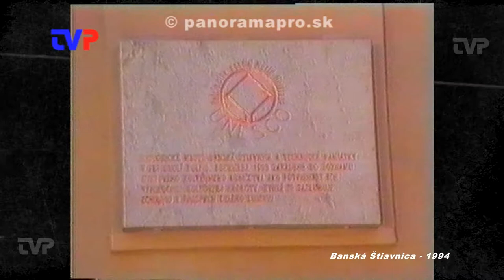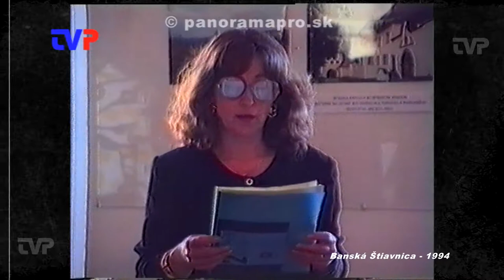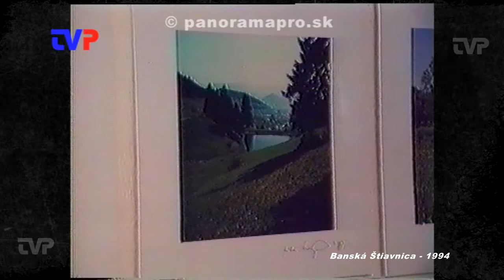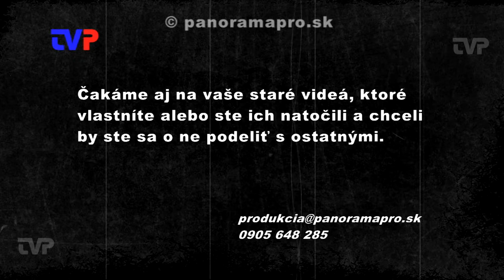B. Štiavnica vstupuje do UNESCO - 2.časť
Zostrih zo slávnostného dňa v roku 1994.